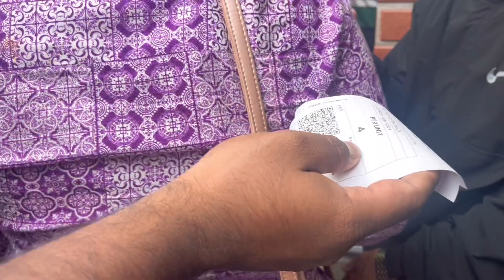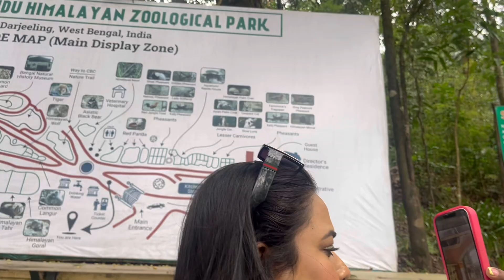Darjeeling Trip || Vlog-13 || Toy Train || Tea Garden || Darjeeling Zoo || Maira Mansoor ||Mountain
Destination : Darjeeling
Places : Darejeeling Zoo , Tenzing Rock , Gombu Rocks , Tea Gardens